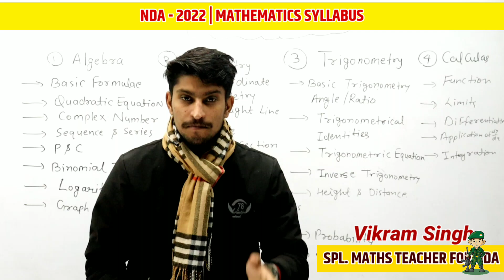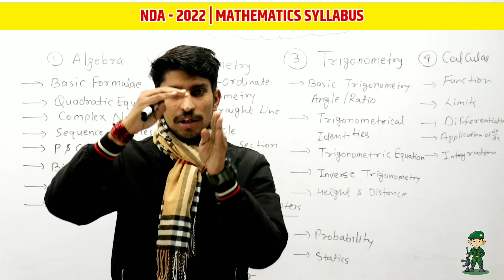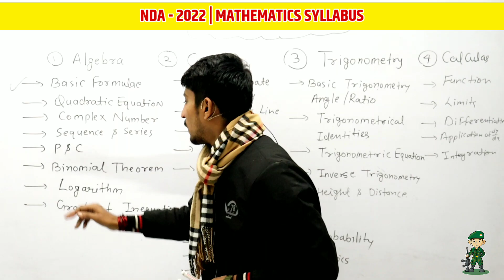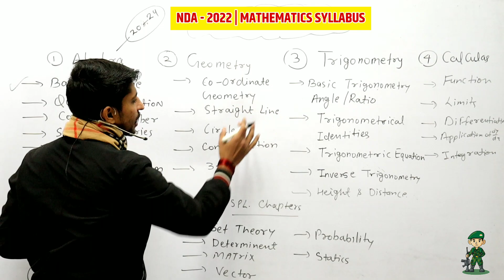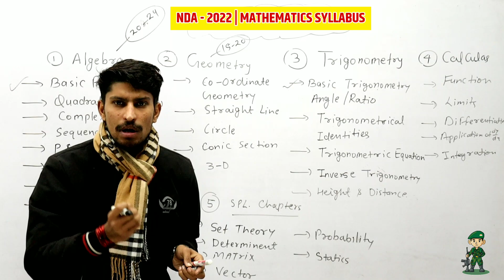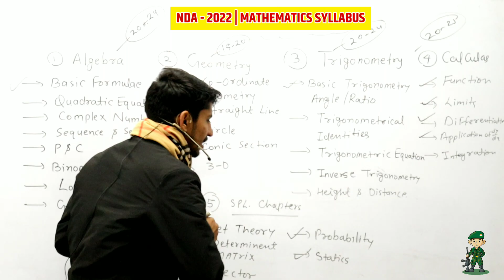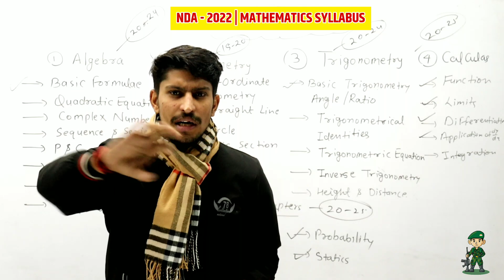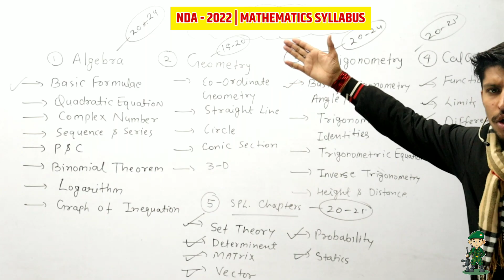🎯 NDA 2022 MATHS SYLLABUS | गणित का सिलेबस | Vikram Singh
THE YODHA ACADEMY
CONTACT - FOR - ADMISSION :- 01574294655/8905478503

आपके अपने चैनल "Defence Study Zone"  में आपका स्वागत है |
 @defence study zone
nda maths syllabus with marks,
nda maths syllabus in hindi,
nda maths syllabus pdf download,
nda maths syllabus chapter wise,
nda maths syllabus in hindi pdf download,
nda maths syllabus chapter wise weightage,
nda maths syllabus 2022,
nda maths syllabus chapter wise pdf,
nda maths syllabus 2022 pdf download,
nda army maths syllabus,
nda syllabus without maths and physics,
nda syllabus for non maths and physics,
maths syllabus for nda,
math syllabus for nda,
nda maths portion
nda maths syllabus pdf
nda maths detailed syllabus
nda maths exam syllabus
nda entrance exam maths syllabus
nda maths full syllabus
maths syllabus for nda exam
maths syllabus for nda 2022
maths syllabus for nda 1 2022
nda syllabus for non maths students
mathematics syllabus for nda
nda maths syllabus hindi
nda mathematics syllabus in hindi
nda maths syllabus in detail
maths syllabus in nda
maths syllabus nda
mathematics syllabus of nda
nda math syllabus
nda non maths syllabus
nda syllabus of maths
maths syllabus of nda 2019
nda exam syllabus of maths
nda mathematics syllabus pdf
nda maths paper syllabus
nda without maths and physics syllabus
nda maths exam pattern
nda maths syllabus topic wise
upsc nda maths syllabus
nda maths syllabus weightage
nda syllabus without maths
nda 1 maths syllabus
nda 1 2019 maths syllabus
nda 1 2020 math syllabus
nda 2 maths syllabus
nda 2016 maths syllabus
nda 2 2019 maths syllabus
maths syllabus of nda
nda syllabus 2020
nda syllabus in hindi
nda syllabus 2020 pdf download
nda syllabus 2021
nda syllabus 2020 pdf download in hindi
nda syllabus 2021 pdf download
nda syllabus for army
nda syllabus and eligibility
nda syllabus army
nda syllabus and exam pattern
nda syllabus after 12th
nda syllabus and qualification
nda syllabus army wing
nda syllabus after 12th pdf
nda syllabus and weightage
nda syllabus list
nda syllabus book
nda syllabus book pdf
nda syllabus by upsc
nda syllabus biology
nda syllabus book name
nda syllabus byju's
nda syllabus best book
nda syllabus blueprint
nda syllabus chemistry
nda syllabus cut off
nda syllabus commerce students
nda syllabus careers360
nda syllabus class 12
nda syllabus chapter wise weightage
nda cds syllabus
nda course syllabus
nda syllabus download in hindi
nda syllabus download
nda syllabus details
nda detailed syllabus 2020
nda syllabus pdf download 2020
nda syllabus pdf download in hindi
nda syllabus kya hai
nda ka syllabus
nda ka syllabus in hindi
nda ka syllabus 2020
nda ka syllabus 2019
nda ka syllabus in hindi 2020
nda ki syllabus
nda syllabus general knowledge
nda syllabus latest
nda syllabus and age limit
nda exam latest syllabus
nda syllabus maths
nda syllabus math in hindi
nda syllabus maths 2019
nda maths syllabus 2020 pdf download
nda math syllabus chapter wise
nda syllabus notes
nda study syllabus
nda ssr syllabus
nda syllabus topic wise
nda syllabus total marks
nda test syllabus
nda test syllabus 2019
nda trigonometry syllabus
nda whole syllabus
nda written syllabus
nda syllabus 10+2
upsc nda 1 syllabus
nda 1 2019 syllabus pdf
nda syllabus 2020 in hindi
nda syllabus 2022
nda syllabus 2021 in hindi
nda 2 syllabus 2019
nda 2 syllabus 2020
nda 2 syllabus
nda 2 syllabus 2020 pdf download
nda 2 syllabus 2019 pdf download
nda 2 syllabus 2019 in hindi
upsc nda 2 syllabus
upsc nda 2 syllabus 2019
nda syllabus paper
nda syllabus 2018
nda syllabus all subjects
nda. syllabus